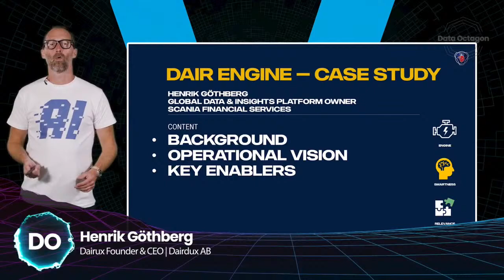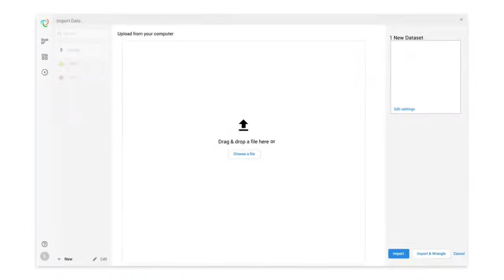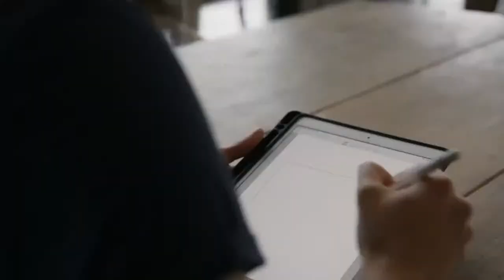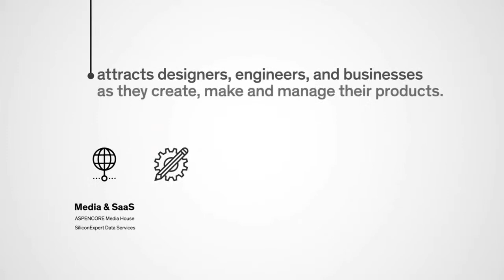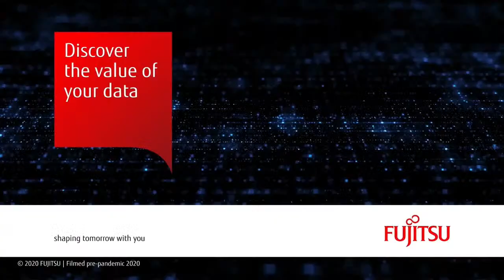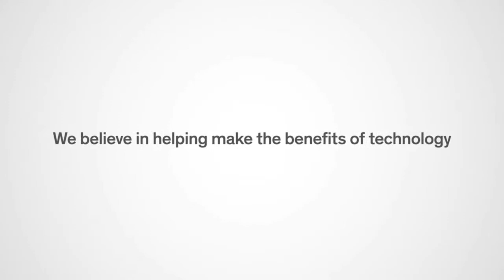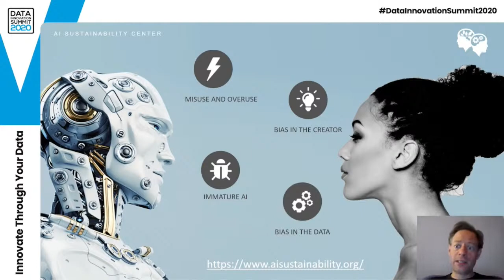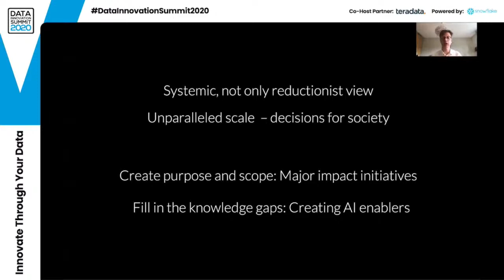LIVE from Data Innovation Summit 2020: Data Octagon - The future of data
Data Octagon is a live-streaming stage that will accommodate some of the biggest names in the world of DATA, part of the annual Data Innovation Summit. Built as an independent program consisting of 30 to 45-minute panels and 20-minute Tech News, this technology-oriented program will present insight into current data policies, trends, challenges and opportunities, as well give overview of the latest technological breakthroughs, and glimpse into future of Data Management and insight. Streaming starts at 8.30 CET on Aug 20-21.

Program:

20th of August
8:50 Data Octagon Opening remarks | Robert Luciani - CEO | Foxrane
9:00 Chairman’s Opening remarks | Henrik Göthberg - Founder | Dairdux
9:30 Keynote | Getting analytics out of the lab and into production | Martin Willcox - EMEA VP of Technology | Teradata
10:00 Keynote | Learning to Read: A Tale in Data Literacy | David Dadoun - Head of Enterprise Data and Business Intelligence | Ubisoft
10:30 Keynote | The real reasons so many dashboards disappoint users | Nick Desbarats - Data Visualisation
Evangelist | Practical Reporting
11:10 Panel |Data and Advanced Analytics | Trends and Challenges Overview 2020
- Rick Mutsaers - Principal Architect | Informatica
- Dan Sommer - Senior Director, Global Market Intelligence Lead | Qlik
- Kent Graziano - Chief Technical Evangelist & Strategist | Snowflake
12:00 Technology news with Teradata | Martin Wilcox - EMEA VP of Technology | Teradata
13:00 Panel | Strategies for Monetizing Data and AI - 2020 and Beyond
- Glenn Fitzgerald - CTO Product Business EMEIA | Fujitsu
- Stuart Squires - Consulting Director | Comma Group
- John Olsen - Regional Sales Vice President | Reltio
14:00 Panel |How to use Advanced Analytics and AI efficiently across your entire organization
- Nicola Holmes - Senior Data Scientist | Kaito Insight
- Lasse Girs - Data Business Designer | Solita
- Mattias Lindvall - Vice President Consulting Services | CGI
15:00 Technology news with Reltio | Chris Lowe - Senior Solutions Consultant | Reltio
15:25 5 min Break
15:30 Panel |How to Adapt Your Data Strategy for the Rise of Artificial Intelligence in Business
- Chris Hillman - EMEA Data Science Practice Lead | Teradata
- Johan Lövh - Principal Solution Specialist Data & AI | Microsoft
- Pelin Ozbozkurt - Data Science Leader | Oracle
16:10 Technology news with Microsoft | Joakim Åström - Cloud Solution Architect & AI | Microsoft
16:40 Technology news with Solita | Antti Loukiala - Data Architect | Solita
17:10 End of Day 1 program

21th of August

8:30 Data Octagon Opening remarks | Robert Luciani - CEO | Foxrane
9:00 Chairman’s Opening remarks | Henrik Göthberg - Founder | Dairdux
9:30 Keynote | Building A City’s Data Future | H.E. Younus Al Nasser - Assistant Director General | Smart Dubai & CEO | Dubai
Data Establishment
10:00 Keynote | Ethical and Trustworthy Artificial and Machine Intelligence | Patrick van der Smagt - Head of AI Research |
Volkswagen Group
10:20 Keynote | 4 Major Data Hurdles in delivering real-time customer experiences | Steve Allison - Head of Product Marketing,
Audience & Data Technologies, EMEA | Adobe
10:50 Data and AI Innovators | Interview
11:00 Panel |How to Build Human Centered and Explainable AI Models and Products
- Vivien Tran-Thien - Director of AI Consulting | Dataiku
- Patrick Couch - IBM Spokesperson for Artificial Intelligence (Watson) | IBM
11:50 Technology news with Snowflake | Mats Stellwall - Senior Solution Engineer | Snowflake
12:30 Technology news with Fujitsu | Karl Hausdorf - Head of Customer Experience, Data & Consultative Sales | Fujitsu
13:00 Technology news with OmniSci | Todd Mostak - CEO | OmniSci
13:40 Digital twins powered by IIoT and Industrial AI: A cocreation between data scientists and engineers | Diego Galar -
Professor | Luleå University of Technology
14:20 Privacy Preserving Synthetic Data Generation | Fredrik Heintz - Associate Professor | Linköping University
14:45 Data and AI Innovators | Interview
15:00 Towards transformative AI in Sweden | Daniel Gillblad - Co-Director | AI Innovation of Sweden
15:20 Chairman’s Closing remarks in the Expo Area | Henrik Göthberg - Founder | Dairdux

🎫 For more premium content get your ticket for the 5th edition and replay all video presentations and workshops for up to 8 weeks after the event.